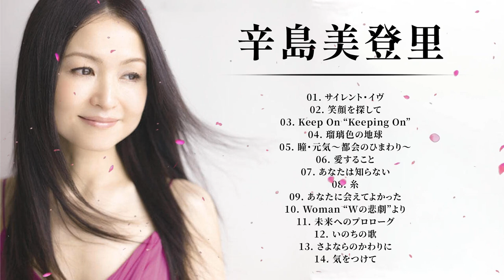辛島美登里 ベスト 2021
JPOP ランキング
JPOP ランキング 最新
JPOP 懐メロ
JPOP million hits
JPOP ベスト
j-pop メドレー
#80's JPOP
#90's JPOP
#00's Jpop